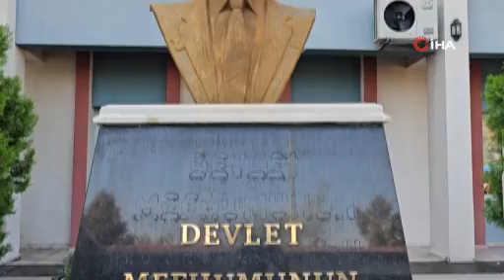Nazilli'de yeni adli yıl törenle açıldı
Aydın'ın Nazilli ilçesinde 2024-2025 Adli Yılı için açılış töreni düzenlendi. Yoğun katılımla gerçekleştirilen törende konuşan Başsavcı Murat Dilsiz, “Suçla topyekün mücadeleyi halkımızla birlikte yapacağız” dedi.

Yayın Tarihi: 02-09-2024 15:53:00